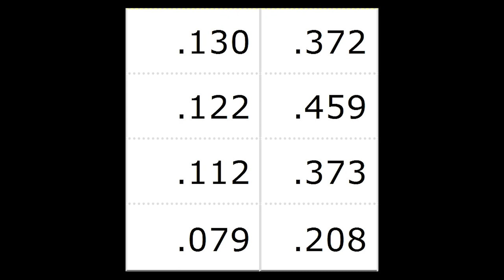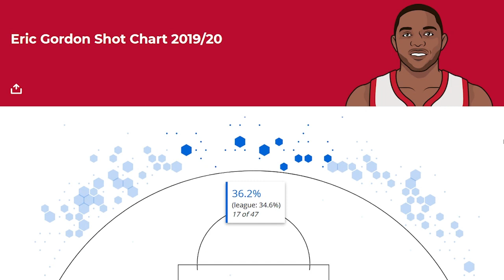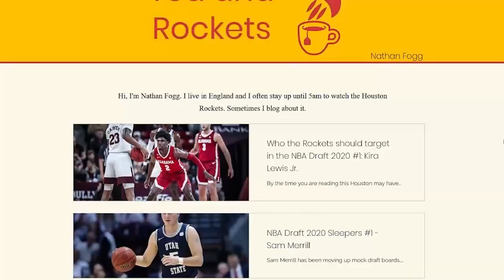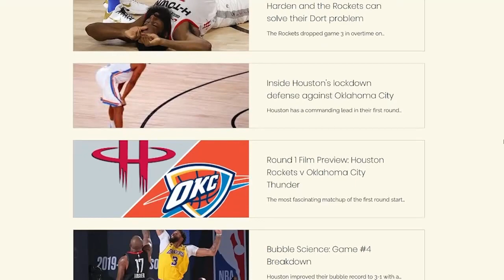How new Houston Rockets coach Stephen Silas can unleash Eric Gordon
Eric Gordon is coming off of his worst season as a Houston Rocket, how can new coach Stephen Silas bring back the 6th Man of the Year version of Gordon to supercharge his new offense? I dig into some the old tape from Gordon’s first season in Houston to highlight some of the plays and analytics that can bring the best out of him.